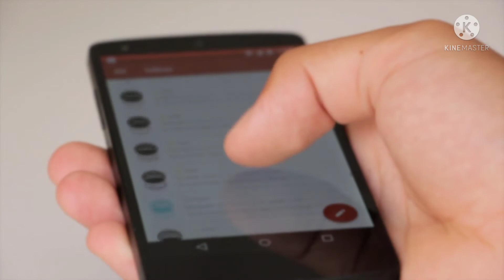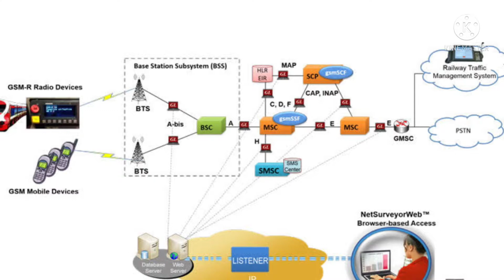First Mobile Phone Call in India II भारत में सबसे पहले कॉल किसने की थी और ये कॉल कितनी महंगी थी